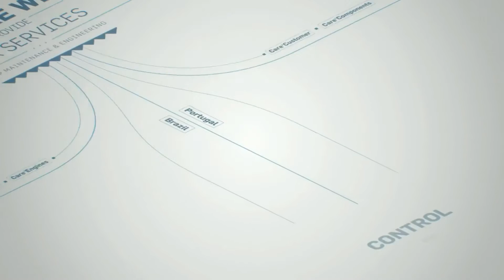هل تعلم كيف يتم صيانة الطائرات .. مدهش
جهود جبارة تبذل في تجهيز وصيانة الطائرات لأجل سلامة وراحة الركاب .. يستحق المشاهدة

روائع  ...

قناة تسعى لتقديم الفائدة والمتعة .
متنوعة في الموضوعات  ومشوقة ...
تتكامل مع غيرها من القنوات المفيدة ...